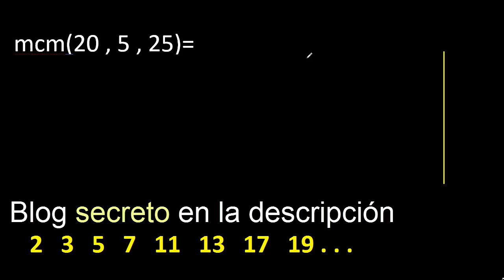mcm de 20 , 5 y 25 . Minimo comun multiplo de varios numeros con descomposicion